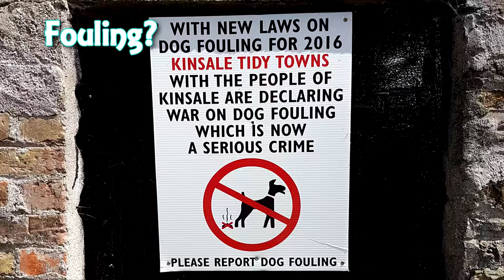Episode 18 ... Kinsale, Ireland (Port towns, & Brown sauce) - PaulCMcAllister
We spent the first half of Canada Day in Kinsale, Ireland this year. I learned what brown sauce was and took in some pretty cool sites.

Have a fantastic day! {B^)